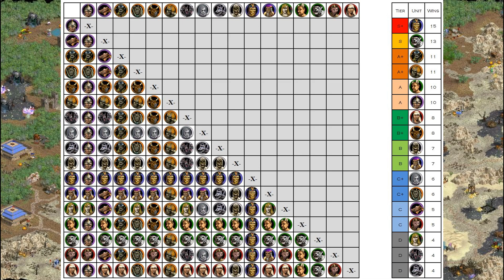Final: 1 week vs 1 week tier 2 unit testing/ Heroes of Might and Magic 4 creature test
Continuing to testing tier 2 units.
Heroes of Might and Magic IV is a turn-based strategy game developed by Gus Smedstad through New World Computing and published by the 3DO Company for Microsoft Windows-based personal computers in 2002. A Macintosh port was subsequently developed by Contraband Entertainment and released by the 3DO Company. The fourth installment of the popular Heroes of Might and Magic franchise, it is the sequel to Heroes of Might and Magic III, and was the last to be developed by New World Computing.